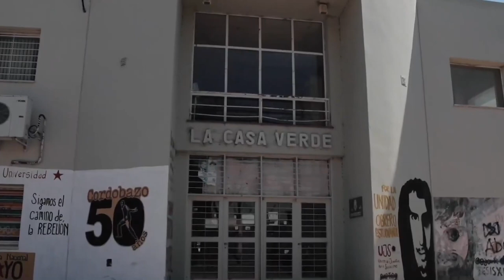Semana de la memoria en la Facultad de Filosofía y Humanidades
A 40 años de la recuperación de la democracia y a 47 años de la última dictadura cívico militar, la Facultad de Filosofía y Humanidades, a través de su Programa de Derecho Humanos, y en coordinación con las distintas Escuelas, Departamentos, Secretarías, Programas y Áreas, los Espacios para la Memoria de Córdoba y la Mesa de Trabajo por los Derechos Humanos de Córdoba, organizó distintas actividades que se desarrollarán entre marzo y abril por la Semana de la Memoria.